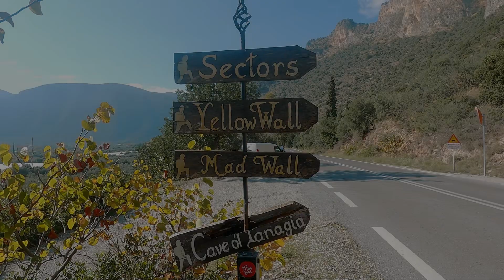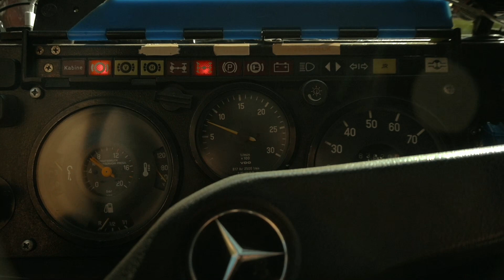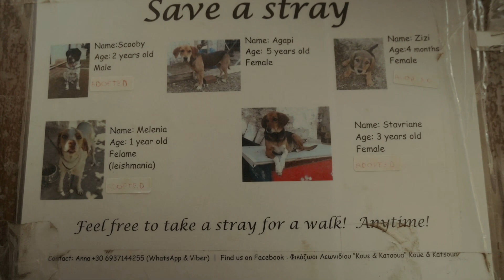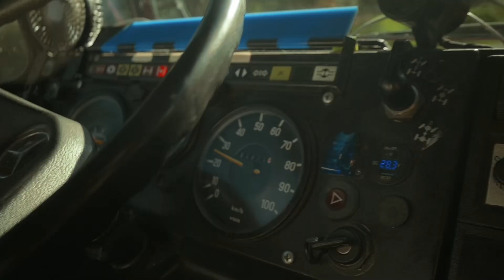# 8 | Overlanding Griechenland - Ob das passt ?! - Offroad mit Folgen | Unimog | Reisemobil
Wir verbringen unsere Zeit rund um dem wunderschönen und beschaulichen Ort Leonidio. Unser Unimog bekommt einen Check Up und wir besuchen verschiedene Kletterspots und arbeiten an unserem Wiedereinstieg in die Kletterei. Die Stellplatzsuche gestaltet sich hier für uns etwas schwierig, was uns auf einen Offroadtrack führt, der nicht ohne Folgen bleibt.